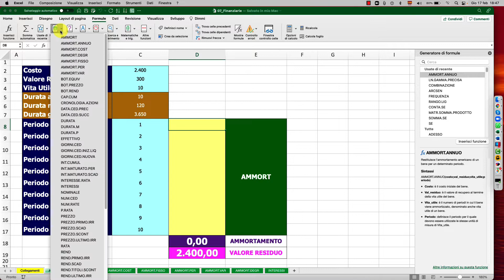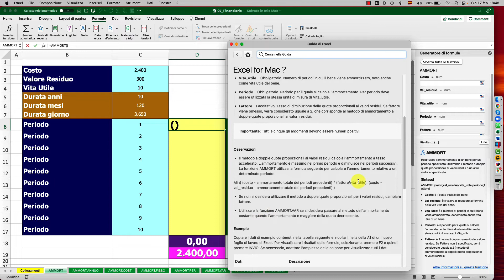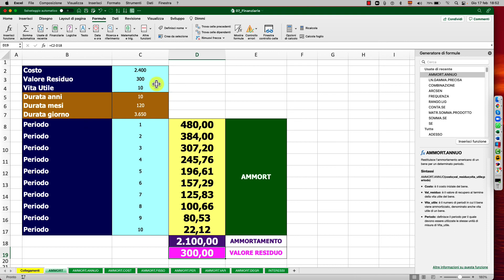TUTORIAL Funzione Finanziaria AMMORT su EXCEL! [EXCEL #254]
Conosci già la funzione finanziaria AMMORT su EXCEL?

La funzione finanziaria AMMORT di Excel serve a restituire l’ammortamento di un bene per un periodo specificato utilizzando il metodo a doppie quote proporzionali ai valori residui o un altro metodo specificato modificando l’argomento Fattore.

Ma non preoccuparti, oggi ti mostrerò come poter utilizzare questa funzione!

Buona visione!